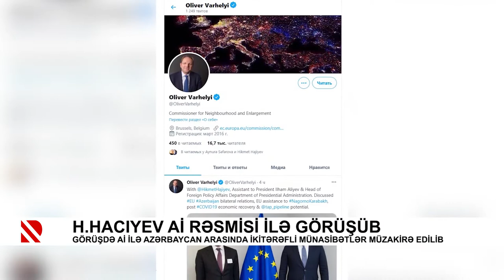H.Hacıyev Aİ rəsmisi ilə görüşüb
Görüşdə Aİ ilə Azərbaycan arasında ikitərəfli münasibətlər müzakirə edilib